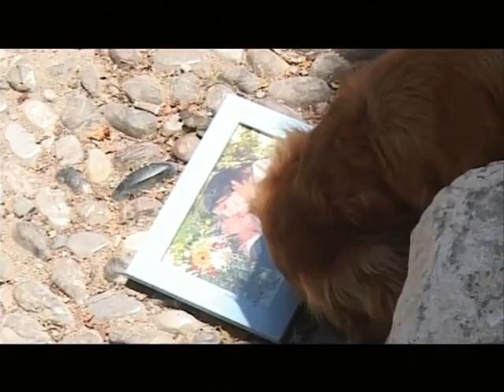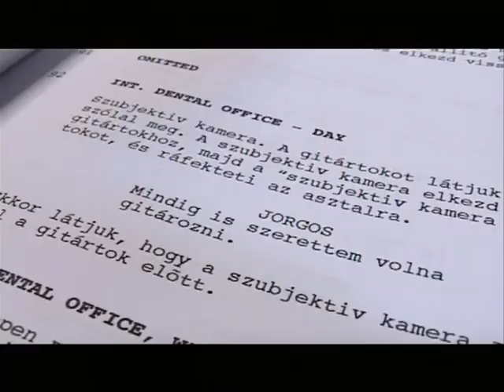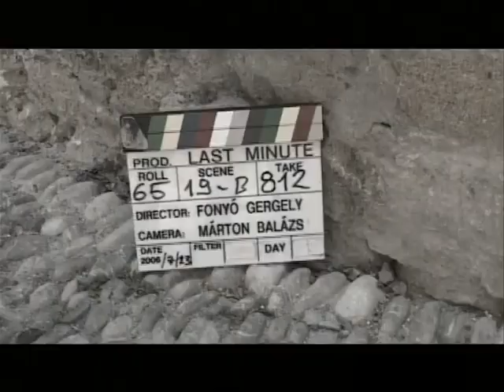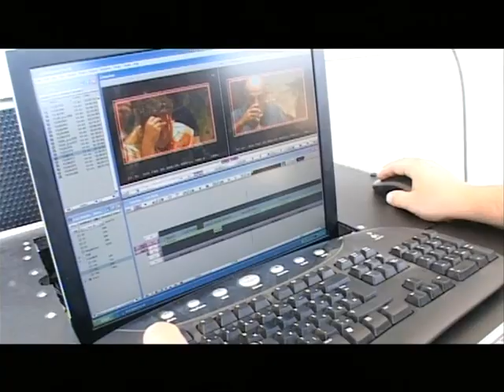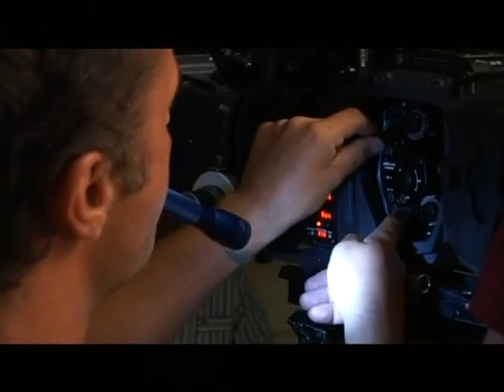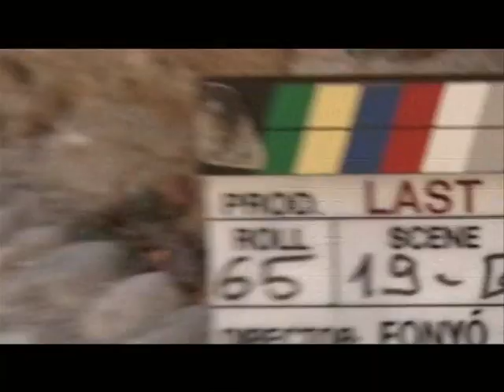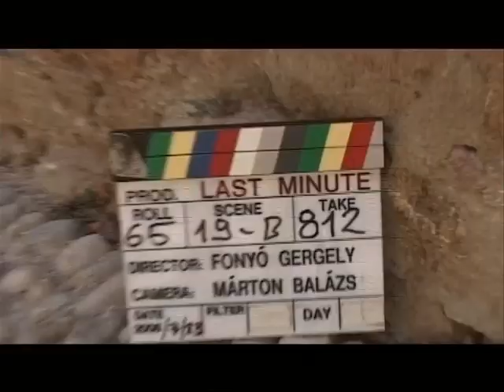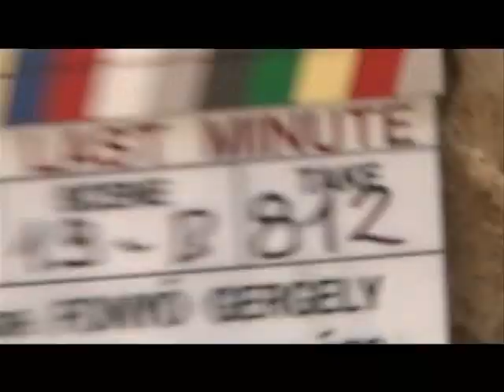ÍGY KÉSZÜLT - IDEGÖLŐ 2006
Werk film, 2006, Gesztesi Károly, Molnár Piroska